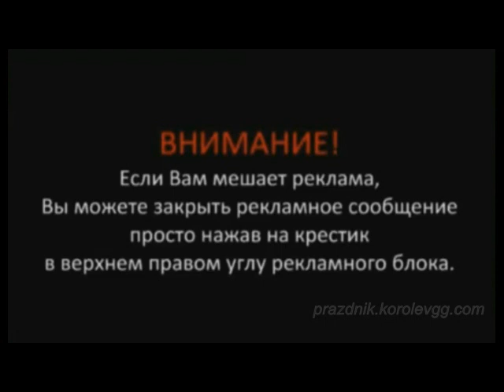Мохнатый шмель прикольные мини сценки смешные для корпоратива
сказки сценки смешные,
сказки сценки на новый лад,
мини сценки смешные,
прикольные сценки для корпоратива,
смешные сценки для корпоратива,